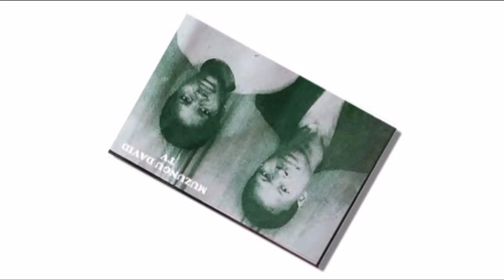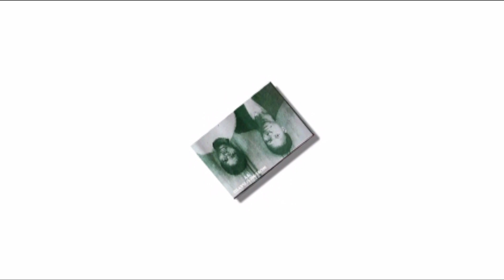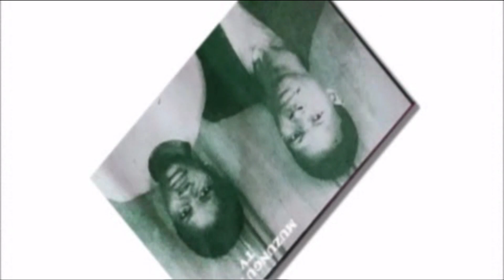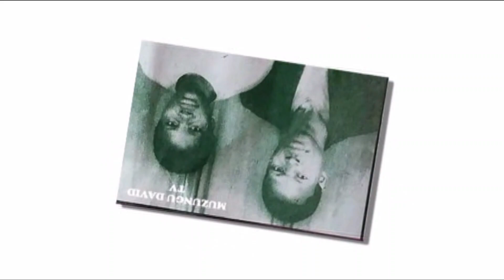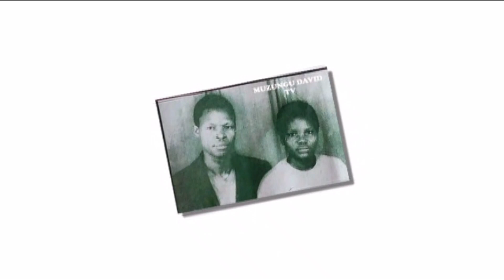EBYAFAAYO BYA SSEBBOWA MUGONZA EYAYIMBA AKAMASU KANKUTE